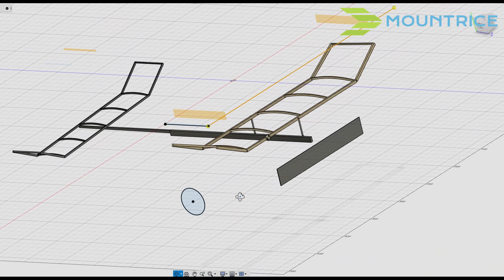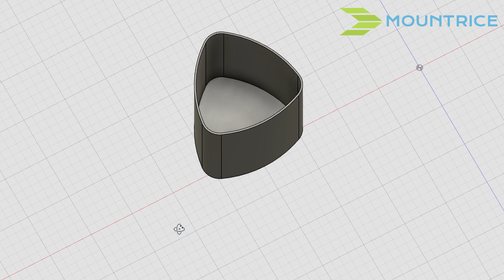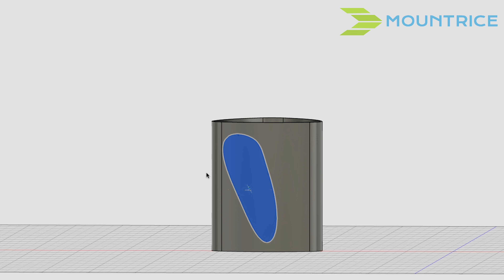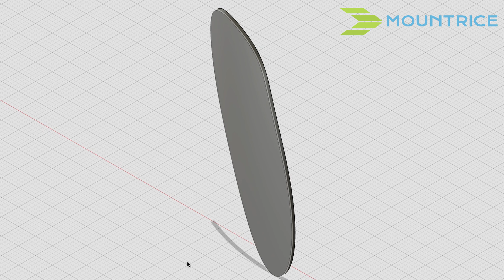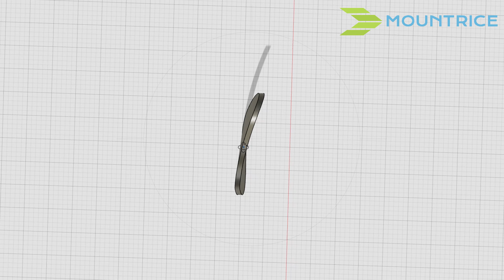ゴム動力室内飛行機 家にあるもので作るシリーズ 尾翼の出来上がり確認と設計概要を説明 Vlog#14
家に転がっているもの※でインドアプレーンを製作するシリーズです。
前回調整した尾翼の出来上がりを確認して、今回作っている機体の設計概要をご説明しています。
設計はHK-28をベースとしています。
※食品トレー、ヤクルトのストロー、ヨーグルトの容器、ビールの空缶、ロールポリ袋、ギター弦

プロペラブレードはなぜ捻られているか説明します VLOG#006 Blade element theory

This movie has a automatically generated subtitles. Be sure to give it try that automatic translation can be used from setting menu.

Camera: iPhone7 with Filmic Pro